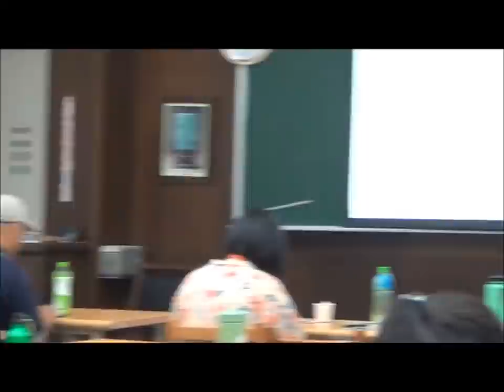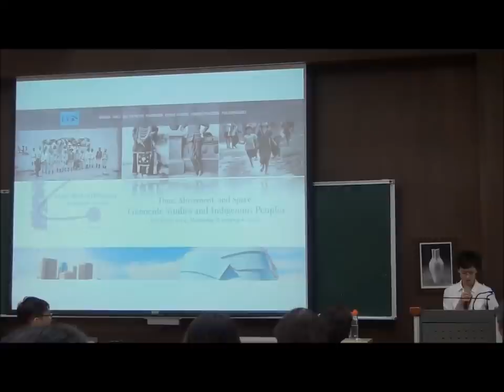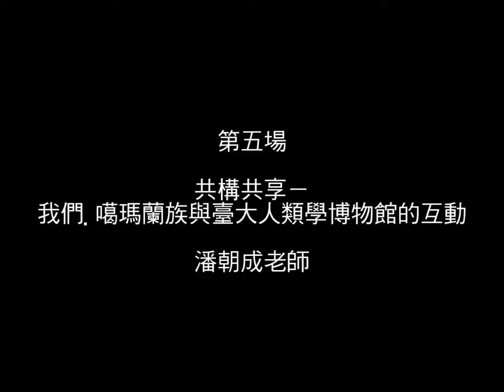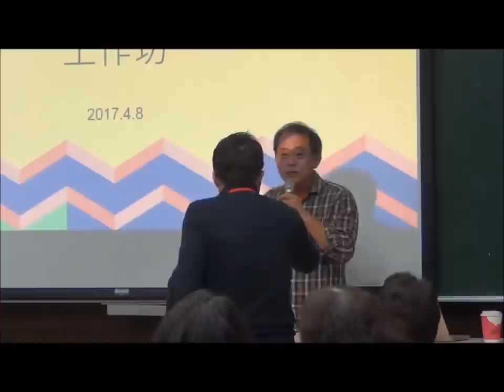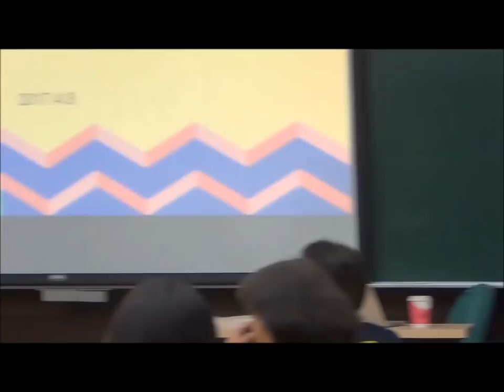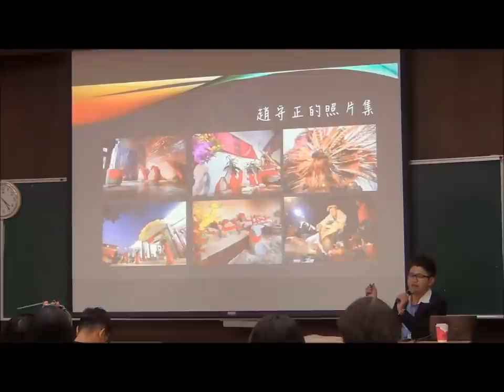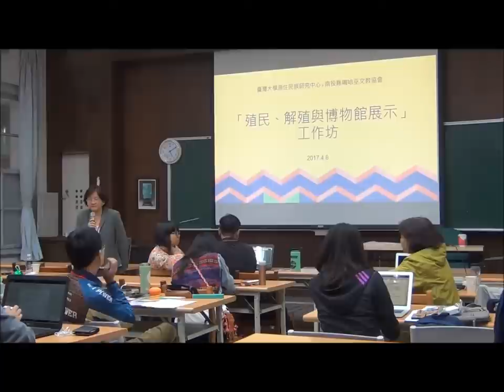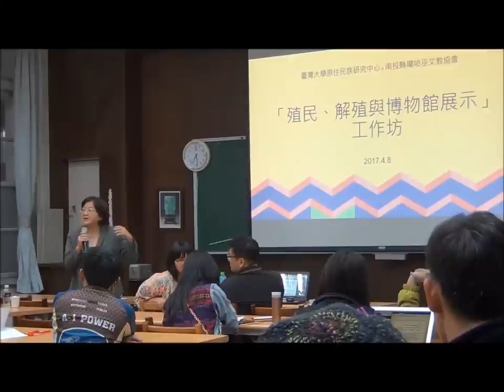20170408 「殖民、解殖與博物館」工作坊 (下午場)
台大原住民族研究中心和南投縣噶哈巫文教協會在2017年4月8日合辦了此工作坊，邀請到多位講師與有興趣的族人朋友一同討論原民觀點下的博物館解殖議題及經驗，包含原住民族和博物館社群可以如何交流、如何在典藏與展示中展現原住民族主體性或解殖觀點等。除了相關議題及概念的討論外，也特別關注目前平埔原住民族群的處境。

下午的場次及講者為：
【尋找去殖民的新途徑：北美原住民博物館的敘事轉變】黃郁倫 (國立臺灣史前文化博物館研究助理)
【共構共享－我們.噶瑪蘭族與臺大人類學博物館的互動】潘朝成（木枝‧籠爻） (慈濟大學傳播學系講師/花蓮縣噶瑪蘭族發展協會執行長)
【誰的解殖？加蚋埔部落的重構與再現】潘智傑 (長榮大學台灣研究所碩班)、陳以箴 (台灣原住民族政策協會理事)
【綜合討論】童元昭 (臺灣大學人類學系副教授暨原住民族研究中心主任)